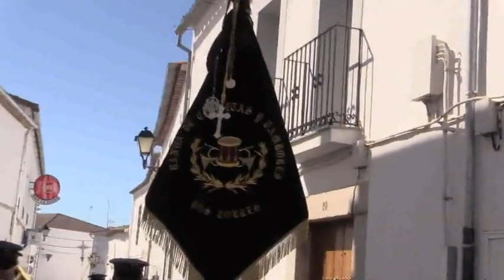Domingo de Ramos 2015. Dos Torres(Córdoba)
Domingo de Ramos, el 29 marzo del 2015..Bendiciones de Palmas y Ramas de olivo, en la ermita del Patrón de San Roque, posterior Procesión de las Palmas y Ramos, por la Calle San Roque, hasta la Parroquia de Ntra. Sra. de la Asunción...Acompañada por los sones de la Agrupación Musical Banda de Cornetas y Tambores de Dos Torres...